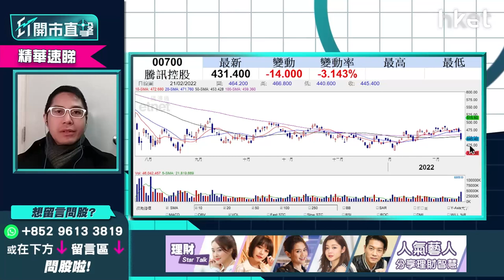【ET開市直擊】（精華）元宇宙投資抵制、傳遊戲版號或不獲批 哪樣對騰訊（00700）影響更大？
市傳騰訊（00700）有機會今年內再不獲發遊戲新版號，以及受內地抵制元宇宙概念投資影響，邊樣影響騰訊較大？華盛証券證券分析師聶振邦（Thomas）謂騰訊已第三次受遊戲版號不獲批影響，元宇宙則需配合實體經濟步伐，兩者點影響騰訊股價？詳請立即點擊收看／收聽

Time code
01：20 - 港股今日焦點速覽
02：00 - 美股外圍市況速覽＋俄烏局勢最新發展
02：54 - 亞太股市早段市況速報
03：24 - 俄羅斯、烏克蘭局勢急劇升溫    開戰機會大？
06：02 - 烏克蘭局勢對美股影響有多大？
06：43 - 港股上日市況速覽+北水盤路
07：41 - 元宇宙投資抵制、傳遊戲版號或不獲批    哪個因素對騰訊（00700）影響更大？
10：05 - 短視頻平台、手遊股短期有沽壓     快手（01024）、嗶哩嗶哩（09626）影響較大
10：31 - 騰訊（00700）可吸納搏反彈     睇咩價位入？
12：34 - 恒指或下試24000點   跌穿23900點有下行風險
14：50 - 四大內行下調廣州房貸利率   中海外（00688）vs 潤地（01109）vs 碧桂園（02007）買邊隻？
17：24 - 預計內房繼續回暖    如受國策支持可搏民企內房恒大（03333）、融創（01918）、世荗（00813）
19：06 - 新冠疫苗、口服藥股可留意哪幾隻？
22：26 - 港股開市前市況速報
22：58 - ET個股推介：騰訊（00700）
26：46 - 觀眾問股：阿里巴巴（09988）118元買入仍可搏上120元？現價要離場？
29：16 - 阿里巴巴（09988）似受後續監管   對股價影響有多大？
30：57 - 觀眾問股：中海油（00883）已穿10元、下站上望多少？可以繼續追？估值合理嗎？
33：01 - 觀眾問股：中集安瑞科（03899）持貨點睇？反彈目標睇幾多？
35：42 - 觀眾問股：港交所（00388）431元支持位在哪？上望多少？
39：11 - 港股開市初段市況速報
39：42 - ATMXJ速報：騰訊（00700）、阿里巴巴（09988）、美團（03690）、小米（01810）、京東（09618）
40：02 - 觀眾問股：農夫山泉（09633）染藍新貴前景點睇？資金仍會追貨嗎？未有貨可入？
42：45 - 觀眾問股：聯想（00992）年底前上望空間有多少？ 新冠疫情下股價可受惠？
45：26 - 觀眾問股：金風科技（02208）13.32元有貨點睇？ 反彈目標睇幾多？
47：25 - 觀眾問股：SPDR金ETF（02840）上望多少？
49：20 - 觀眾問股：金科服務（09666）50元有貨應否止蝕？
51：00 - 觀眾問股：時代電氣（03898）40元買入應否持有？ 有上望空間嗎？
52：10 - 觀眾問股：小鵬汽車（09868）150元追入怎處理？
53：45 - 觀眾問股：港股業績期    邊隻業績股可炒？
55：11 - 消息股：百盛（03368）、冠君產業信託（02778）、盈大地產（00432）
55：56 - 重磅股速報：騰訊（00700）、阿里巴巴（09988）、美團（03690）、滙豐（00005）、恒生銀行（00011）
56：22 - 財經日誌提提你